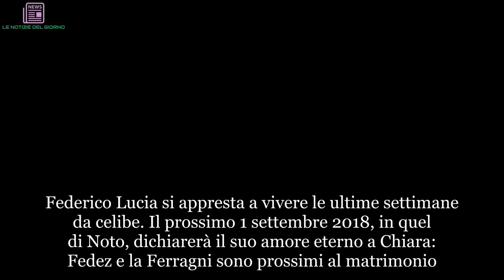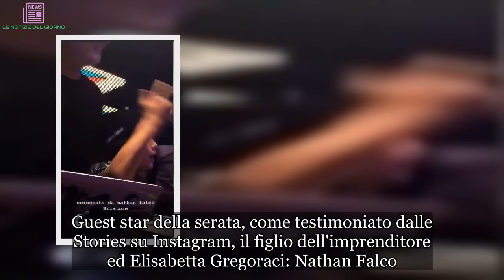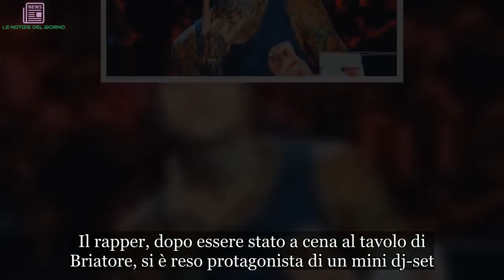“Scioccata”. Giulia De Lellis paparazza Fedez: ecco con chi era a ‘spassarsela’ | LE NOTIZIE DEL GI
Federico Lucia si appresta a vivere le ultime settimane da celibe. Il prossimo 1 settembre 2018, in quel di Noto, dichiarerà il suo amore eterno a Chiara: Fedez e la Ferragni sono prossimi al matrimonio. La lista completa degli invitati non sarà resa pubblica, ma dai social emergono alcune star che di sicuro presenzieranno alla cerimonia. Ad esempio Bebe Vio, che ha mostrato su Instagram la simpatica partecipazione pop-up ideata dalla coppia, oppure Ilary Blasi e Francesco Totti, che avevano chiesto di essere invitati all’evento e sono stati accontentati tramite una story. Non ci sarà, come ormai appurato, Fabio Rovazzi: il cantante di 'Andiamo a Comandare' ha rotto definitivamente con Federico e Chiara. Forse, invece, troverà spazio J-Ax: l'autore di Italiana, insieme a Fedez, potrebbe prendere parte al matrimonio dell'anno anche se i rapporti non sono più idilliaci. E ancora, tra gli invitati da Fedez e Chiara ci sono anche Paris Hilton, Manuel Mameli, la Dark Polo Gang, Manuel Agnelli...
Intanto, Fedez ha lasciato la famiglia a Ibiza: Chiara e Leone si divertono con gli 'amici' a largo delle isole Baleari. Federico, invece, pensa al lavoro. Nella serata di ieri, infatti, il rapper ha suonato in quel del Billionaire di Porto Cervo, locale di Flavio Briatore. Guest star della serata, come testimoniato dalle Stories su Instagram, il figlio dell'imprenditore ed Elisabetta Gregoraci: Nathan Falco. Il piccolo si è divertito al fianco di Federico a suon di passi di 'break-dance'. Flavio, su Instagram, ha commentato la serata con grande euforia: "Falco a cena con Fedez, molto felice. Grande artista e grande uomo".
Presente alla serata del Billionaire di Porto Cervo anche un vecchio volto di Uomini e Donne. Si tratta di Giulia De Lellis: durante la nottata - come testimoniato dalle stories Instagram - l'ex fidanzata di Andrea Damante è rimasta particolarmente colpita dal figlio di Flavio Briatore, Nathan Falco, presente alla consolle assieme al vip del momento, Fedez. Il rapper, dopo essere stato a cena al tavolo di Briatore, si è reso protagonista di un mini dj-set. E Giulia è rimasta sorprendentemente colpita da Nathan: "Shockata!"
La De Lellis, recentemente paparazzata con un topless da capogiro, ha svelato su Instagram i segreti del suo fisico perfetto, tonico e asciutto. In tanti le hanno chiesto dove si annidi il segreto della sua forma fisica impeccabile. La De Lellis, come al solito assai generosa nei confronti del suo pubblico, ha così deciso di pubblicare per filo e per segno il regime alimentare che segue. Nessuna dieta particolare, ma semplicemente "cibo sano e ovviamente qualche momento di ‘schifo'", per dirla con le sue parole. Infatti non si fa mancare nulla nei 5 break quotidiani…

Https: //